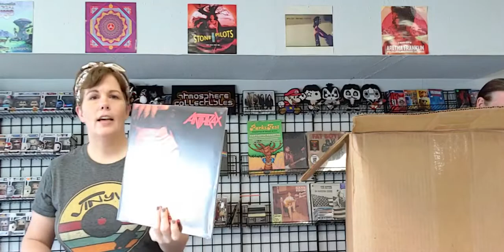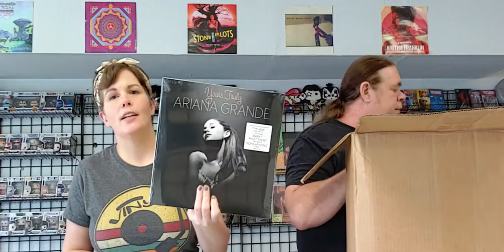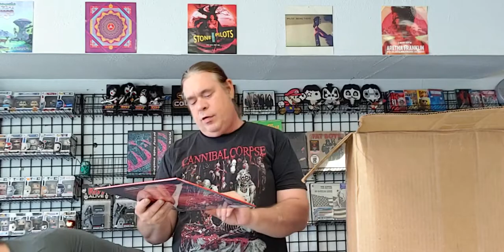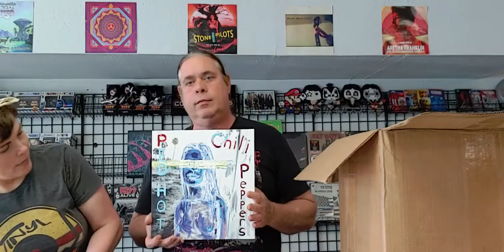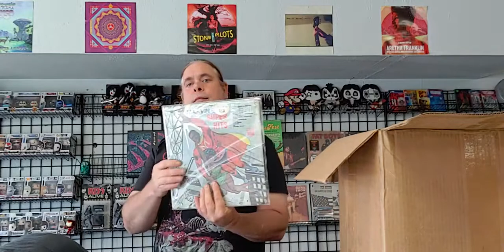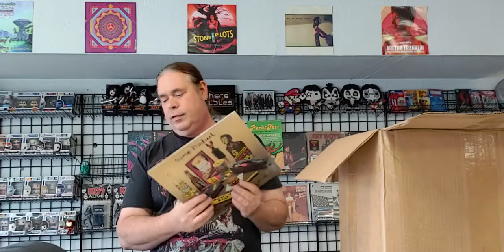Atmosphere Collectibles 7/2 New Vinyl Records Unboxing!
Hi! Jerome & Ashley from Atmosphere Collectibles show new & used vinyl records hitting the bins today!

New titles include BBM, Almost Famous OST, Shinedown reissues, Nickle Creek, Tom Petty, Satyricon reissues, Noel Gallaghers Flying Circus, The Mountain Goats, Muse, & more

Plus some fun restocks of Black Keys, Foo Fighters, Skid Row, King Crimson, MMJ, Modest Mouse, Primus, Van Halen, Weezer, Massive Attack & more

We show some of the used vinyl that recently came in too.

We hope everyone has a fun & safe 4th of July weekend
Thank you for taking the time to watch our videos! It means so much to us!